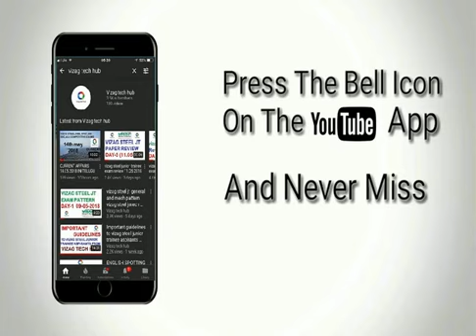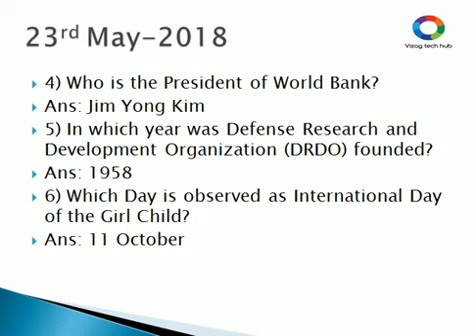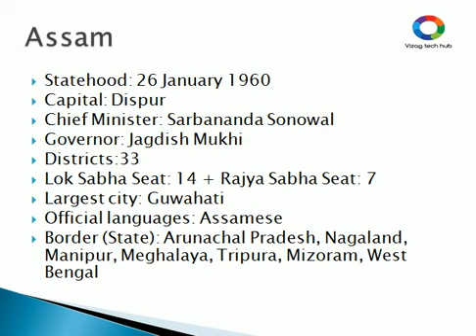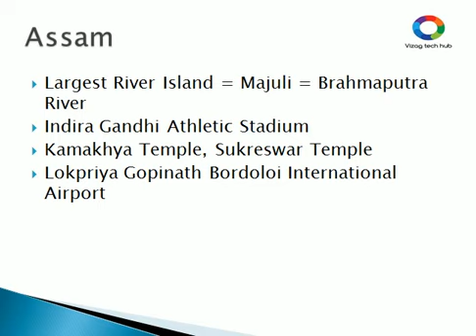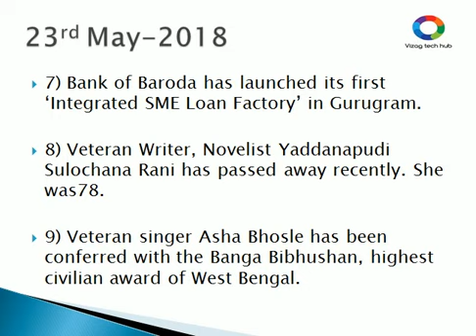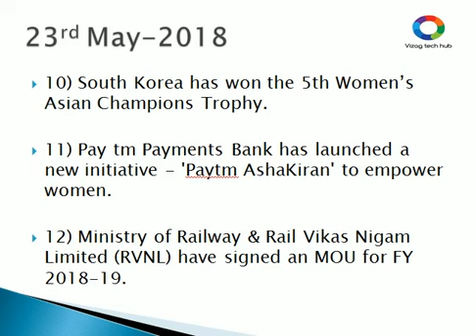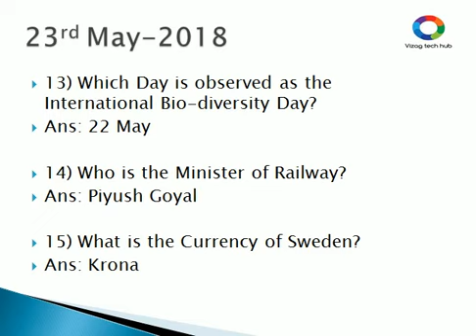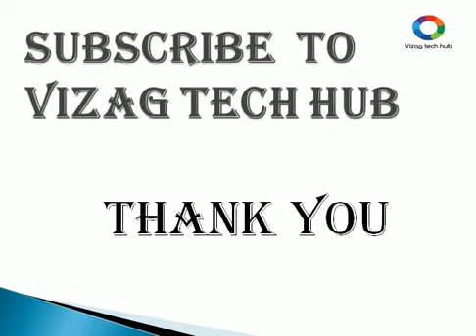CURRENT AFFAIRS 23rd May 2018